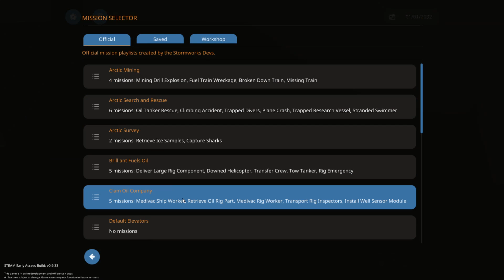CRANE On A Landing Craft!? - Stormworks Gameplay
Time to put two creations together that shouldnt have ever met. This landing craft is amazing, this crane is amazing. Putting them both together should also be amazing right? As always, I hope you guys enjoy the video!